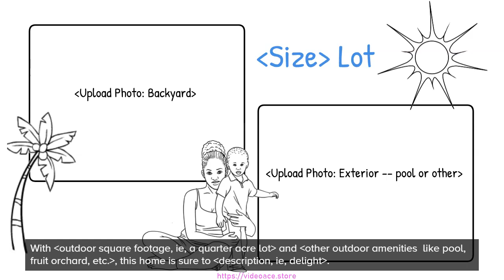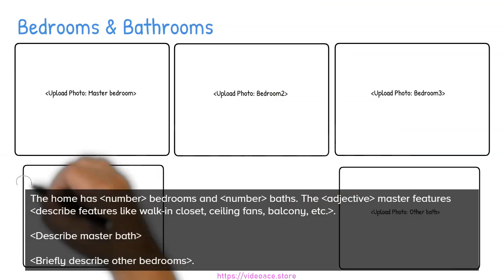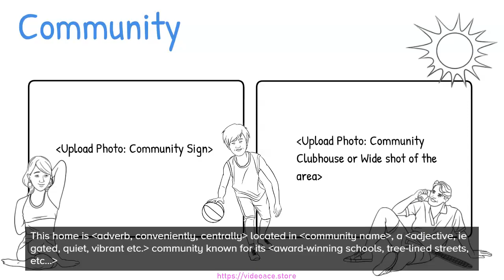B&W Whiteboard - Real Estate Listing